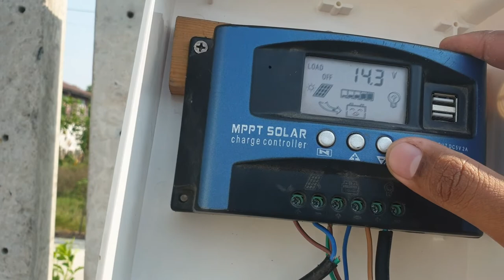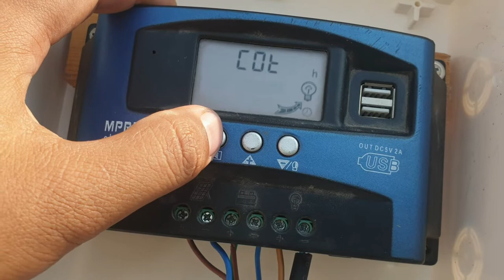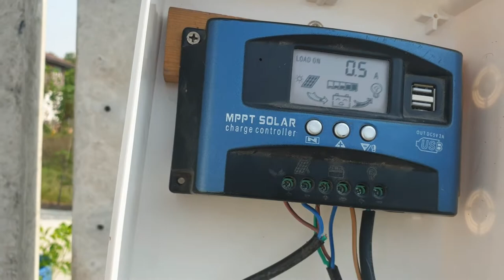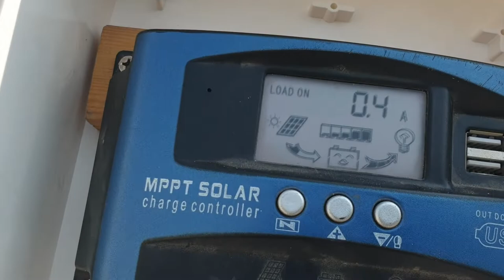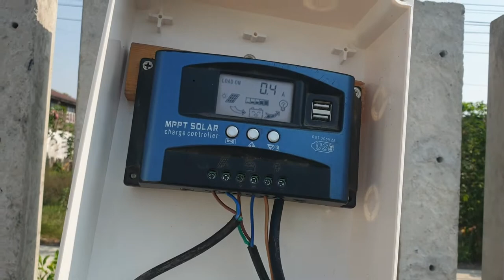พาชมบ้านแสงอาทิตย์ | Solar Power Bank